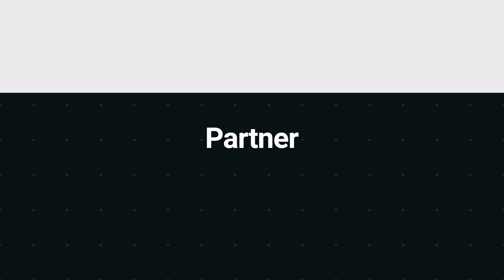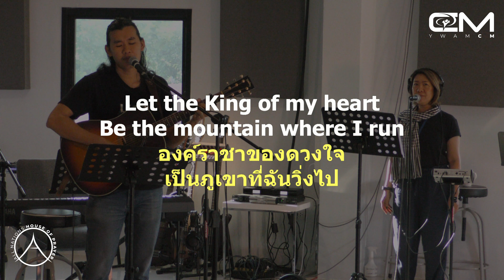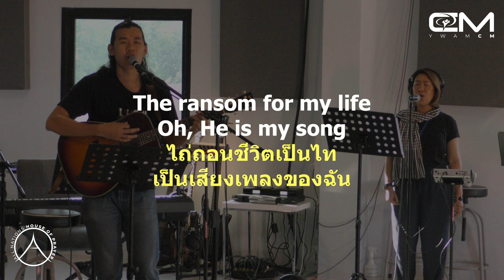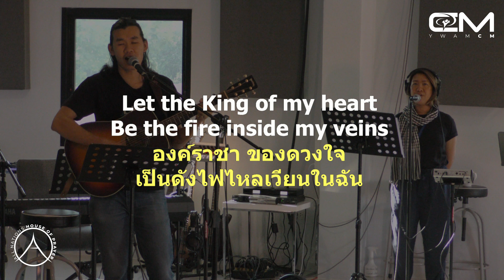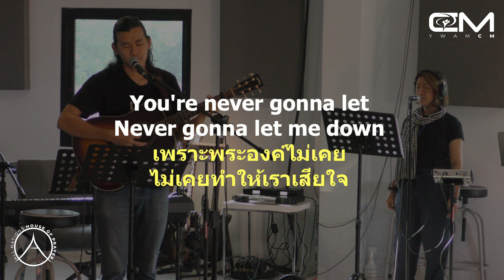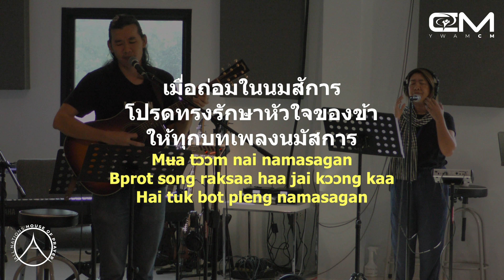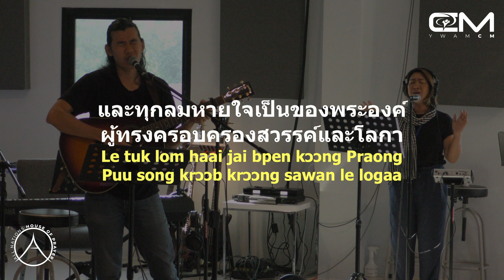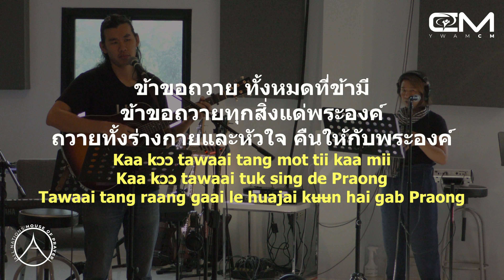ANHOP | Friday | Worship & Prayer | Northern Thailand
Friday 8:30-9:30am | Pray for Northern Thailand | Thai Worship Team